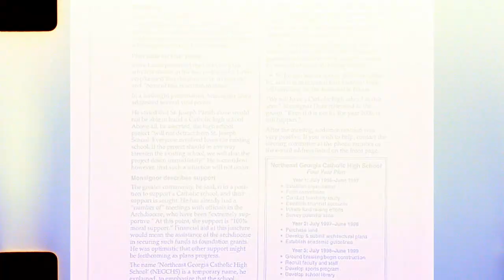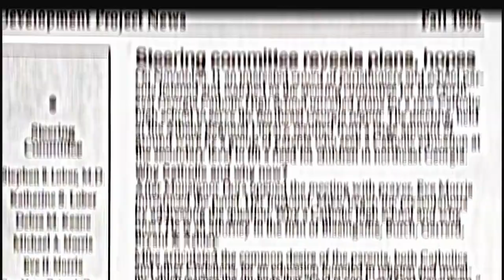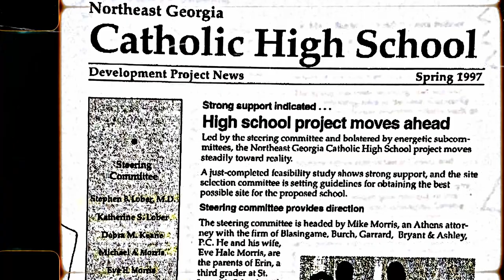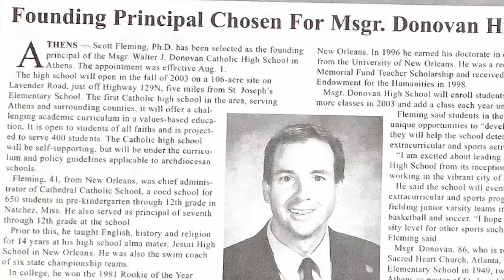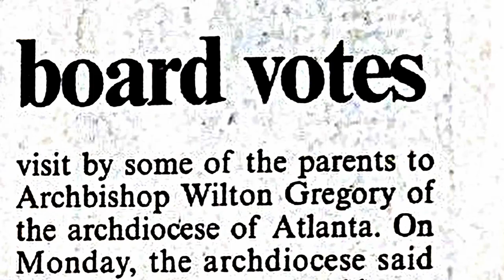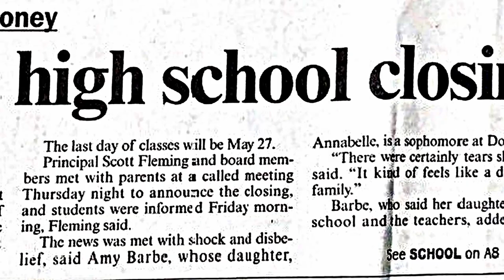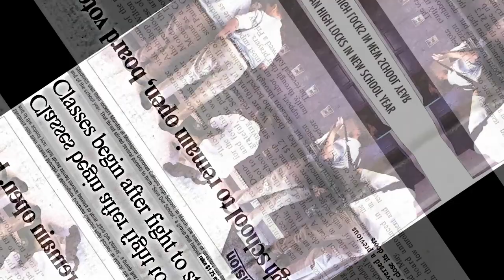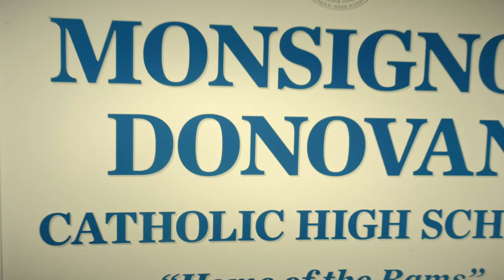Donovan Brief History 1080p